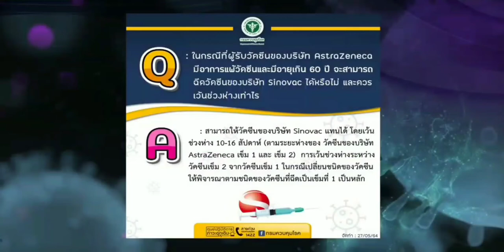Ident+แจ้งประกาศ+แจ้งผังรายการช่อง NBT 2HD | 25 ตุลาคม ปี 2564 | ช่อง NBT 2HD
09:00 - 12:00 น. NBT รวมใจสู้ภัยโควิด-19